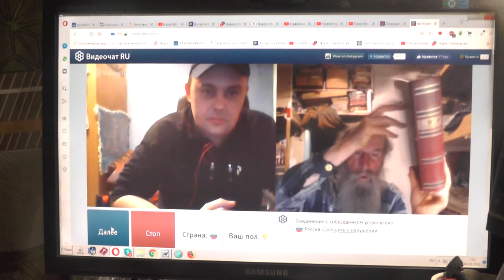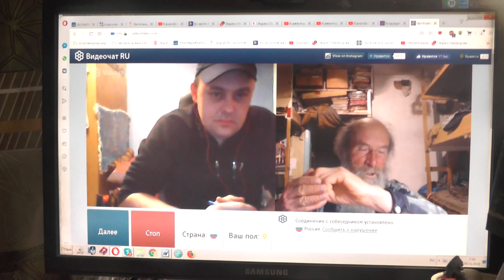№51. Иоан.3:36 Верующий в Сына имеет жизнь вечную,.. 04.11.2019